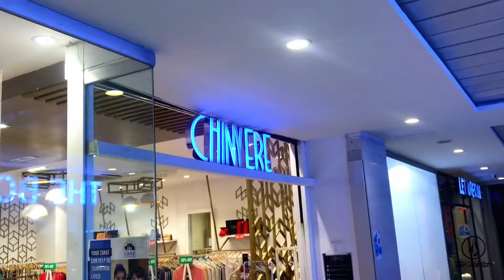CHINYERE BOULEVARD MALL shop trip